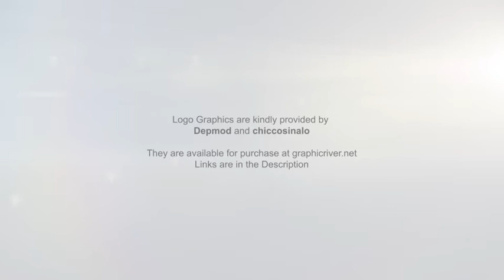009 VNB2LZ7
-Fotoğraflar Değiştirilebilir.
-Yazılar Değiştirilebilir.
-Animasyon Hızı Değiştirilebilir.
-Renkler Değiştirilebilir.

- Seminer/Açılış
- Sanatsal/Creative
- Eğitim / Bilimsel
- İş Güvenliği
- Website Tanıtım
- Uygulama Tanıtım
- Şirket Tanıtımı
- Toplantı/Sunum/Bekleme Salonu
- Halkla İlişkiler
- Kitlesel Fonlama / Bağış
- Ürün/Hizmet/Patent Tanıtımı